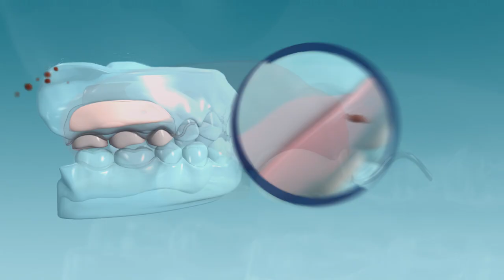Sound Design and Mix Corega 30 SEC